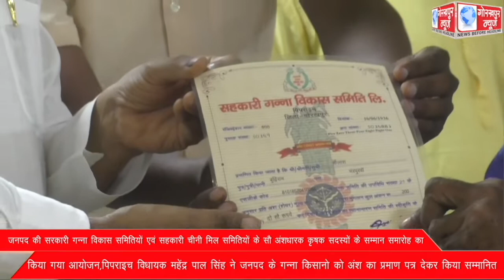जनपद की सरकारी गन्ना विकास समितियों एवं सहकारी चीनी मिल समितियों के सौ अंशधारक कृषक सदस्यों के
जनपद की सरकारी गन्ना विकास समितियों एवं सहकारी चीनी मिल समितियों के सौ अंशधारक कृषक सदस्यों के सम्मान समारोह का किया गया आयोजन,पिपराइच विधायक महेंद्र पाल सिंह ने जनपद के गन्ना किसानो को अंश का प्रमाण पत्र देकर किया सम्मानित